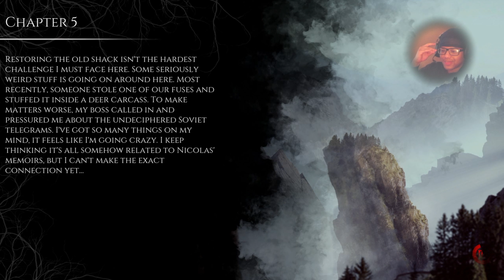SCARED THA SOUL OUTTA MI!!! (#3)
These ghosts scared the living ish out of me had my soul leaving my body and it had to scream louder than before and I was about to quit this game right here was creepy and scary at the INN when you don't any friends except ghouls and ghosts. more videos are coming so beware...